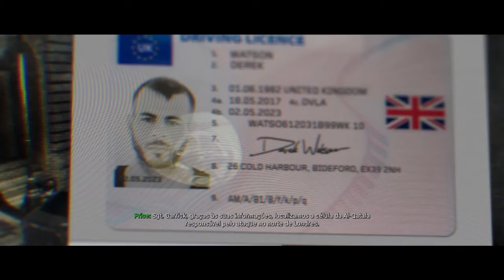Call of duty Modern Warfare: #3 invadindo a base.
Twitter: Gabriel.T800 // Intagram: gabriel_sparda